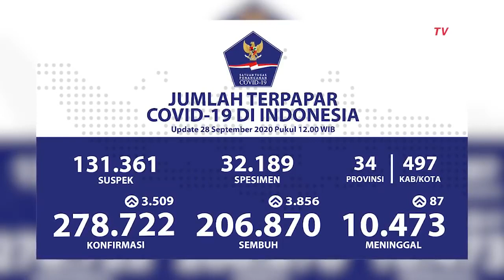Update Corona 28 September: 278.722 Positif, 206.870 Sembuh, 10.473 Meninggal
Satuan Tugas Penanganan Covid-19 merilis perkembangan data kasus Covid-19 di Indonesia.
Lewat rilis BNPB, mencatat ada penambahan kasus sebanyak 3.509 kasus baru terkonfirmasi positif Corona.
Dari penambahan ini, total kasus terkonfirmasi positif Corona di Indonesia per 28 September 2020 pukul 12.00 WIB sebanyak 278.722 kasus.